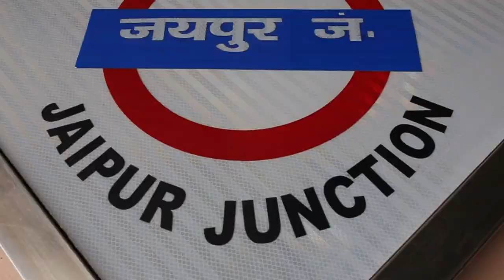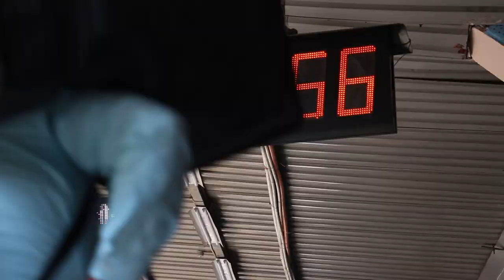Led Zeppelin - Immigrant Song (Disco Masala Cover)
(Disco Masala Cover)

Writers- Robert Plant, Jimmy Page

Its 2020, families are still running away from war zones and poverty on a quest to a better future. On their way they are re-defining cultural borders. We are definitely a by-product of that. by the way , did we mention we are the biggest zeppelin fans?
Arranged, played, mixed, video produced and edited by Disco Masala: Yotam Haimovitch & Michael Benson
At Masala Studio TLV
Video photography&editing - Hen Vashdi
Planning and land arrangements- Dani Abrahami
Logo- Kobi Segev